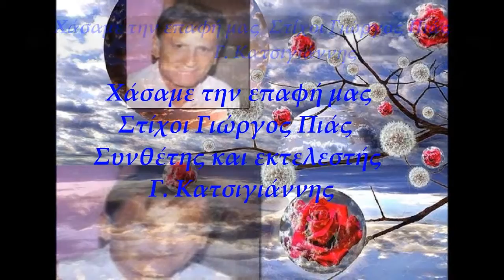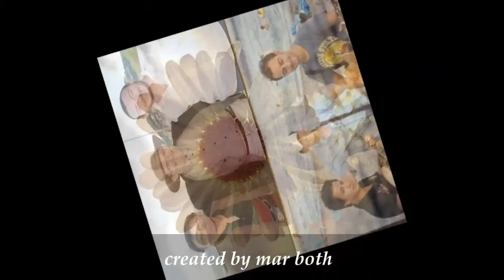Xάσαμε την επαφή μας Στίχοι Γιώργος Πιάς Συνθέτης και εκτελεστής Γ Κατσιγιάννης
Xάσαμε την επαφή μας
Στίχοι Γιώργος Πιάς
Συνθέτης και εκτελεστής Γ  Κατσιγιάννης
(demo)

Στην αφόριτη σιωπή μας
που υπάρχει μεταξύ μας
προσπαθώ να βρω μια λύση
πριν αυτή μας διαλύσει.
Είν' ατέλειωτη η θλίψη
που ζητά να μας συνθλίψει
προσπαθώ απεγνωσμένα
να συναντηθώ με σένα.
Χάσαμε την επαφή μας
η αγάπη η δική μας
όλο απομακρύνεται
χάσαμε τα όνειρά μας
γιατί πια ο έρωτάς μας
δεν ανταποκρίνεται.
Τέλειωσε κι η αυταπάτη
όλο μου γυρνάς τη πλάτη
κι έτσι ζούμε μπερδεμένοι
σ' ένα σπίτι δύο ξένοι.
Στη δική μας ιστορία
δεν υπάρχει σωτηρία
όμως το παλεύω ακόμα
ψάχνοντας για λίγο χρώμα.
όλο απομακρύνεται
δεν ανταποκρίνεται.